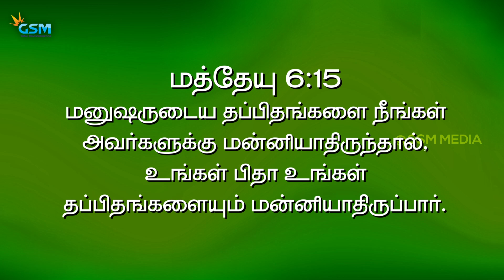பரலோகப்பாதையின் தடைக்கற்கள் | EPI-52 | Bro E. James | GSM MEDIA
- Children Ministry
- Basic Bible school (BBS)
- Puppet show
- Skit/Drama
- Balloon show
- Children retreat